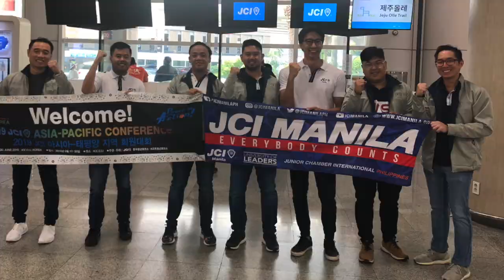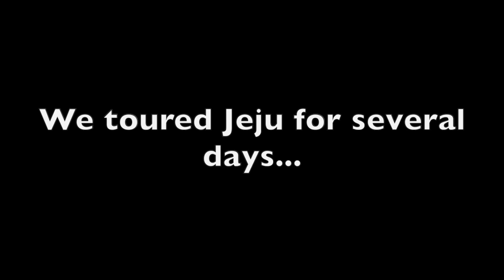JCI Manila ASPAC 2019 Movie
ASPAC 2019